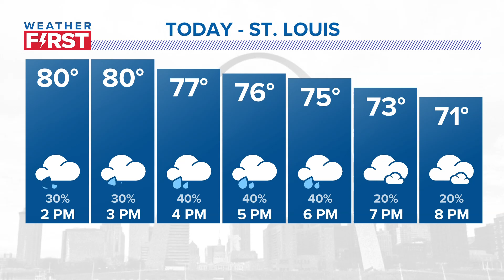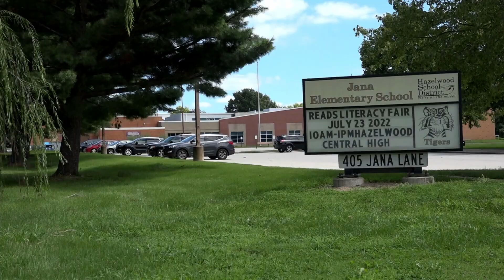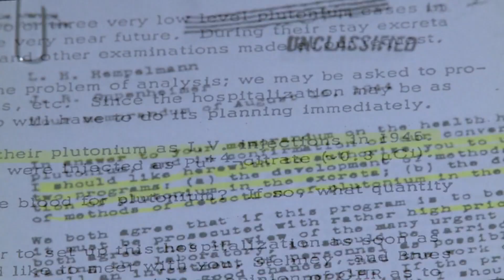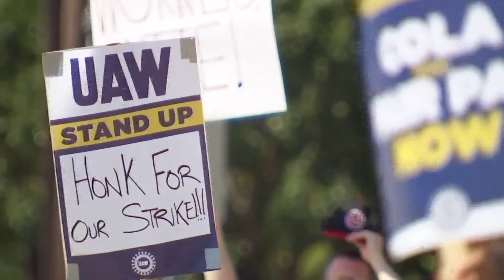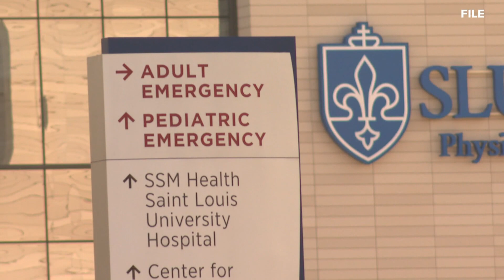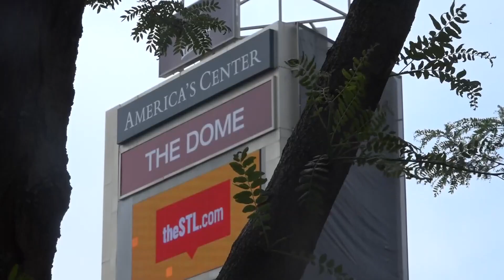St. Louis news | Sept. 24 | 9 p.m. update | SLU Hospital prepare to strike